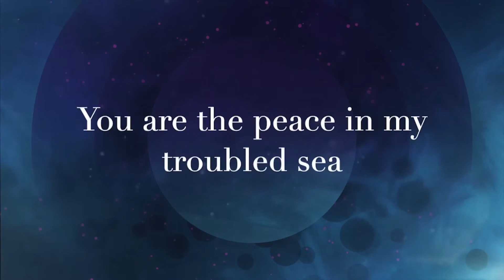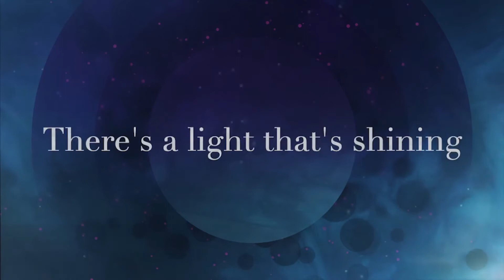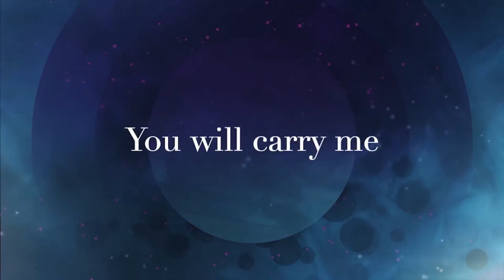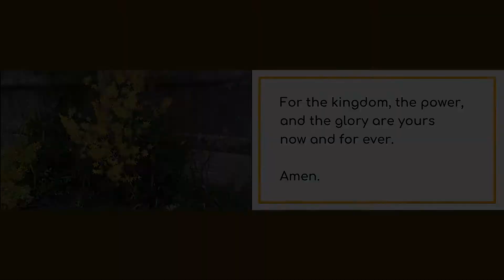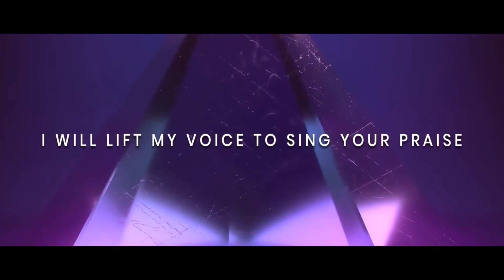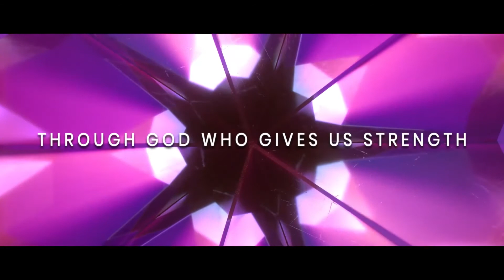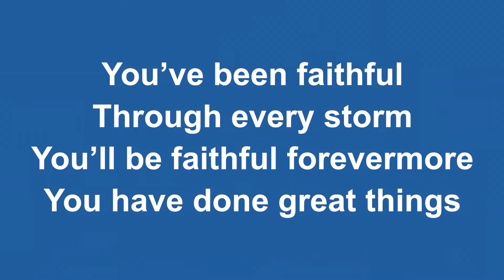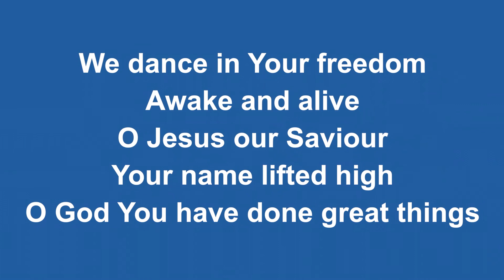B@9 - 20th June 2021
Fruits of the Spirit-PATIENCE
Join Cherry, Laura and Sara as we continue this series on the way the Holy Spirit changes us on the inside. Songs, a story, prayer and a new kind of challenge for you today! The challenge? This time we seem to be doing stuff with strawberries!!

Permission to use the Worship Lyric Videos by Worship Lyric Videos
Songs:  'Lighthouse' by permission of Rend Collective.
'Everything is possible' by permission of Philippa Hannah

CCLI Licences: 19485, 32326, 858608 & 114400
PRS: 1013444